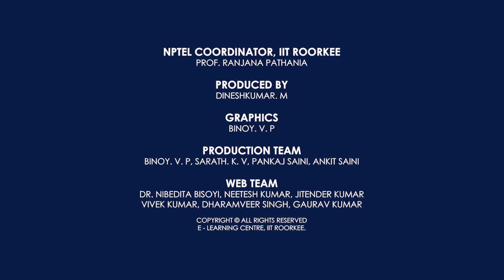RF Transceiver Design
The RF Transceiver design course offers comprehensive training on the principles and techniques involved in designing and implementing high-performance radio frequency Transceiver. Students in this course will gain a deep understanding of RF transceiver architecture, including components such as amplifiers, LNA, power amplifier, mixers, oscillator, VCO, introduction to PLL and synthesizer, and their integration into a complete system. The course covers topics like noise analysis, linearity, sensitivity, and dynamic range, equipping students with the knowledge to optimize transceiver performance. By the end of the course, students will be equipped with the skills necessary to design RF transceiver for various applications, including wireless communication systems, radar systems, and satellite transceivers.